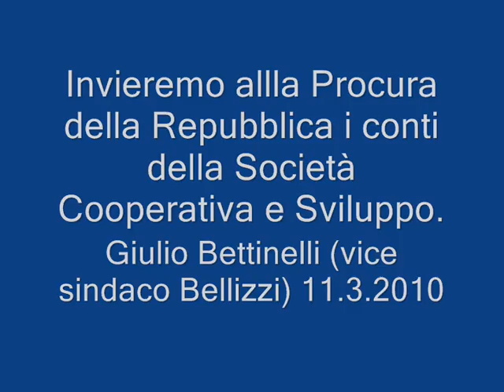Bellizzi - In Tribunale i conti di Cooperazione e Sviluppo .wmv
In Tribunale i conti di Cooperazione e Svilupp